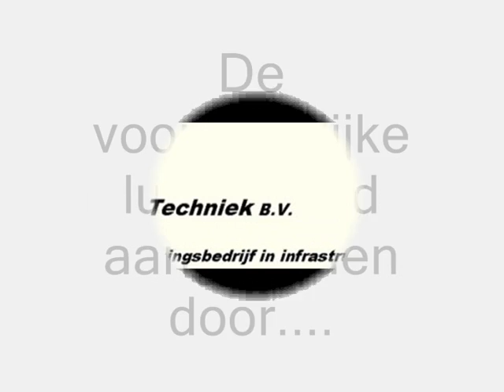De lunch werd aangeboden door Net Techniek B.V.